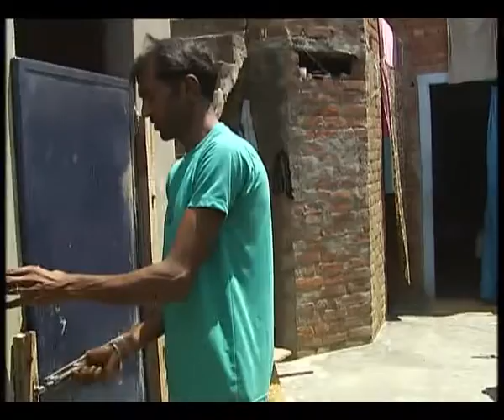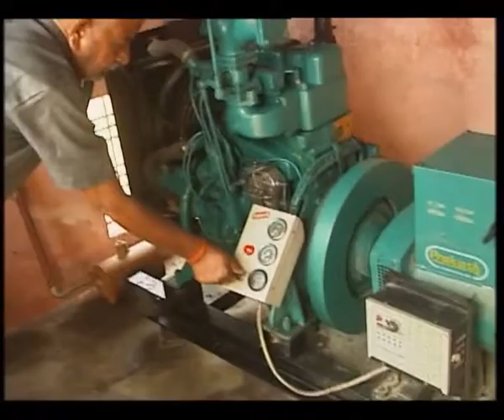Swachh Bharat - Drinking Water and Sanitation in rural areas - Ep # 311